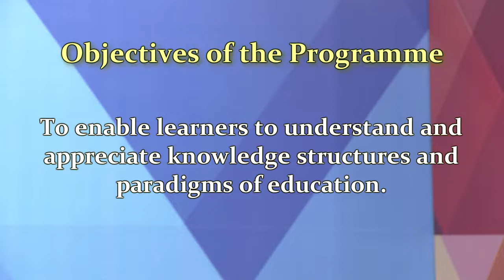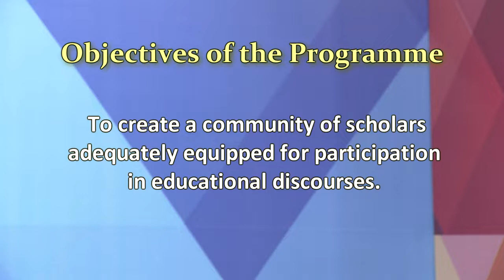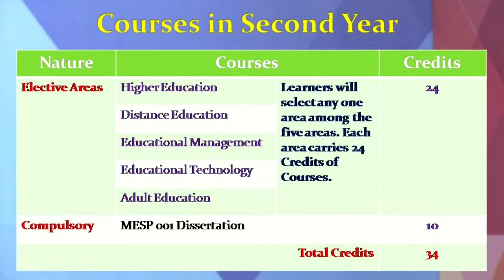Master of Arts in Education